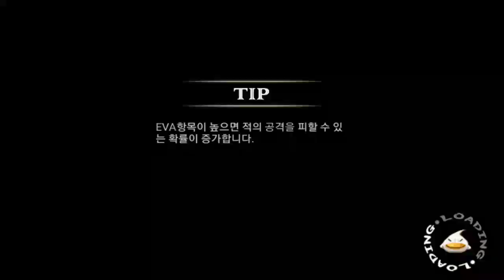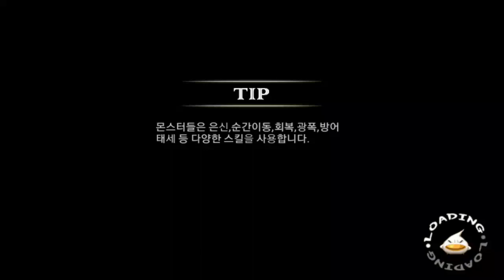(3)제노니아4 챕터3 World in Crisis(노말모드)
켠김에 클리어까지 3
보스전 24:27 ~ 26:13